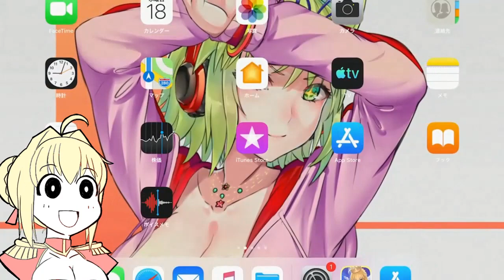【FGO】修羅の国！！地獄の星5新鯖同時ピックアップ！諭吉生きて！超人オリオン＆エウロペ狙い！！全力？？？連スキップ教【ガチャログ】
マイフレンドは癒し。

【FGO】第2部5章「Lostbelt No.5 神代巨神海洋 アトランティス 神を撃ち落とす日」